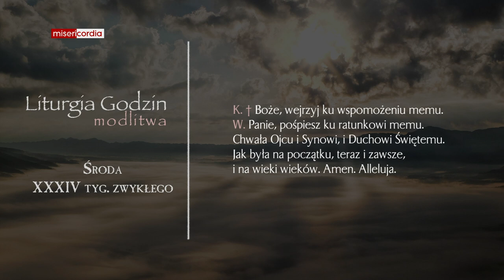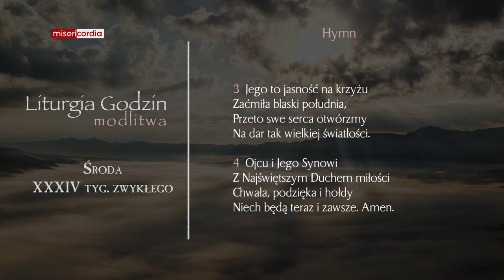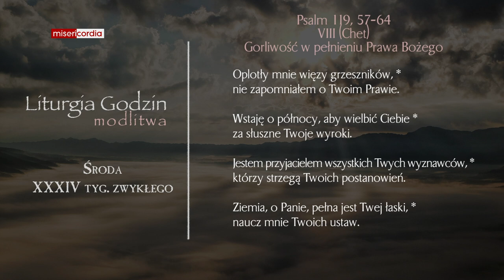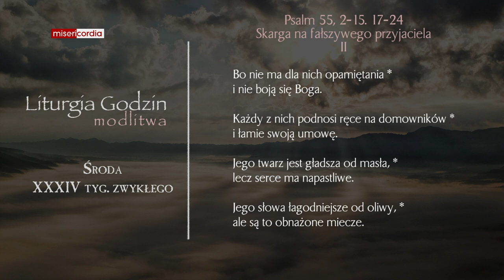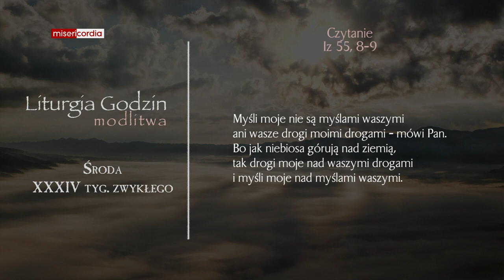Liturgia Godzin | Modlitwa Południowa | Środa, XXXIV tyg. zwykłego